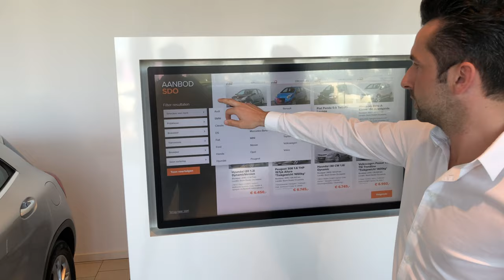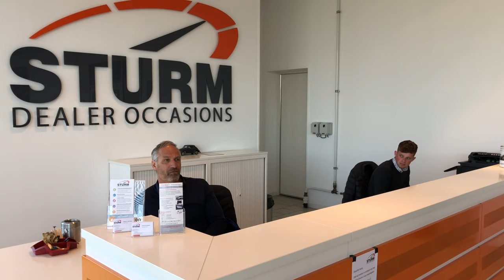Op bezoek bij Sturm Dealer Occasions in Middelburg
Een paar weken geleden kregen we een de lijst van partners van het ondernemerslokaal op het Zusterplein onder ogen. In het rijtje zagen we ook Auto Sturm staan. Dat vonden we een mooie aanleiding om nu eindelijk eens bij een lokaal autobedrijf op bezoek te gaan. Dat kwam er tot op heden nog steeds niet van, namelijk.

Maar toeval of niet: diezelfde dag kregen we op Instagram een berichtje van Sturm, maar dan niet van het autobedrijf aan de Noordweg, maar van Sturm Dealer Occasions op de Mortiereboulevard. De twee bedrijven horen wel bij elkaar, maar zijn zeker niet hetzelfde. Het bedrijf aan de Noordweg heeft een werkplaats, verkoopt ook nieuwe auto's en wordt bestierd door Joris Sturm.

De grote vestiging in de Mortiere, die je niet kunt missen als je Middelburg binnenrijdt vanaf de A58, staat onder leiding van neef Mike. Daar worden alleen gebruikte auto's verkocht. Of zoals het op de website wordt omschreven: 'Sturm Dealer Occasions is een onderdeel van de Auto Sturm Groep, met vestigingen in Middelburg, Goes, Spijkenisse en Roosendaal'. Wij waren er even van in de war, maar nu weten we gelukkig hoe de vork in de steel zit. Feit is dat we eerst eens kennis zijn gaan maken met Mike en zijn collega's, om ons bij te laten praten over de vestiging langs de Schroeweg.

Dat daar alleen gebruikte auto's worden verkocht zou je niet zeggen. We zagen afgelopen dinsdag meer dan honderd auto's maar geen enkele had een deukje of een krasje. Of we ons nu stonden te vergapen bij de duurdere BMW's en Mercedessen, of bij de Renaults, Volkswagens en Kia's van deze wereld: alle modellen zagen eruit alsof ze spiksplinternieuw waren. Het is wat de klant van nu wil en verwacht, en het is wat Sturm levert. 'Sterk in elk merk', is de slogan.

Hoé ze jet voor elkaar krijgen om aan de verwachtingen te voldoen hebben we ook gezien. De vestiging in de Mortiere heeft geen werkplaats, maar wél een zeer professionele poetshoek, waar een medewerker de hele dag bezig is auto's te wassen, te polijsten en meer van dat. Als hij er klaar mee is kunnen ze zó naar de fotostudio verderop, waar de auto's worden gefotografeerd voor het voorraadsysteem van de Sturm Groep. Dat systeem wordt gebruikt op de websites, maar ook op de begane grond van de showroom. Je hoeft dus niet per se alle drie de verdiepingen af, om te zien wat Sturm in huis heeft.

In dit samenvattende filmpje een impressie van Sturm Dealer Occasions, met natuurlijk ook een boks met de goedlachse verkoopmedewerker Arnold van Rossum, die ook al járen in het vak zit. Dat is er zo een die auto's verkoopt maar zelf met een grijns op de motor naar zijn werk komt. Mike zelf was wél met auto: een Nissan Leaf, in alle kleuren van de regenboog.

We hebben afgesproken dat we later dit jaar ook nog eens naar Auto Sturm aan de Noordweg zullen gaan. We willen ook wel eens zien hoe het eraan toegaat in de werkplaats. We begrepen bovendien dat het bedrijf een mooi historisch fotoarchief heeft. Jaaaa! Kom maar op met die beelden van opa, die ooit in Simca's deed op de Rotterdamsekaai, of met kiekjes van pa en oom Sturm, die ooit begonnen met een tankstation. Mooie dingen!